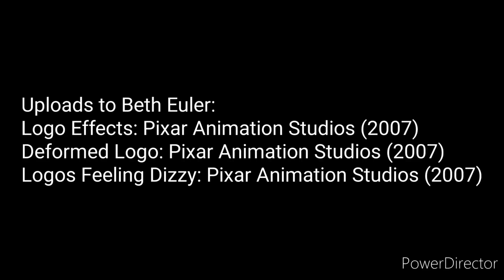Uploads to Beth Euler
For @betheuler5475